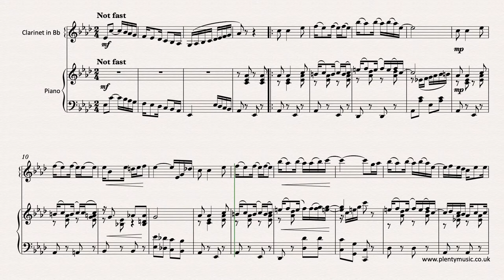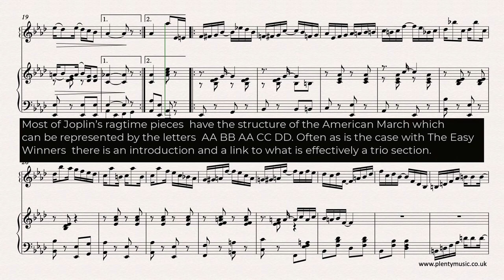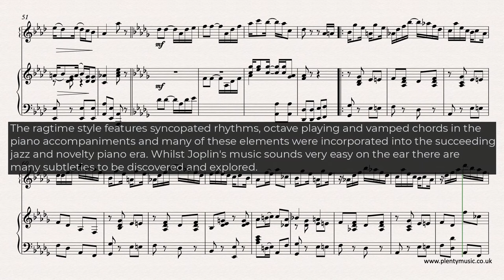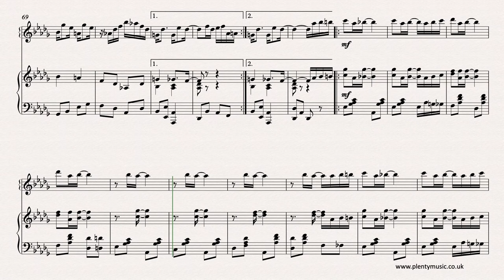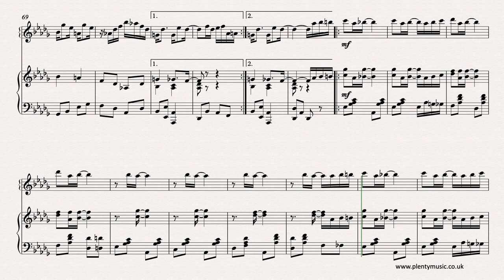Joplin S. | The Easy Winners arr. clarinet in B Flat & piano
TheEasyWinners is an intermediate level ragtime ensemble movement in the form of the American march. Much of composer’s music had its origins as piano music although it is excellent material to arrange for many instruments. Free sheetmusic To access this and other free sheetmusic scores create a PlentyMusic account. Improve musicpractice routines using PlentyMusic sheet music and accompaniment downloads.

This is an excellent ensemble piece suited to being played by a number of different instrument ensembles. In this arrangement for clarinet in Bb with piano accompaniment the sounding key is Ab. The realisation plays back tempo at a tempo of 72 quarter note (crotchet) beats to the minute and the repeats are also played. The formal pattern of Joplin’s ragtime pieces generally have the structure of the American March which can be represented by the letters AA BB AA CC DD. In addition, there can be an introduction and a link as is the case in this score. Piano accompaniments are available from the PlentyMusic as mp3 files and these can be downloaded from the website. They play at the following tempi (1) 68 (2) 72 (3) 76 quarter note (crotchet) beats to the minute.

Ragtime music is one of the first forms of American popular music and has its origins at the end of the 19th century. It should not be played too quickly and for those wishing to know more Scott Joplin’s original piano rolls which are available for listening give an excellent insight into how his music should be played. The ragtime style features syncopated rhythms, octave playing and vamped chords in the left hand piano accompaniments and many of these elements were incorporated into the succeeding jazz and novelty piano era. For those exploring the ragtime style there is much subtlety about the style to be discovered and explored.

Scott Joplin’s music enjoyed a revival after being rediscovered in the early 1970’s. The tragedy is that the composer was not more appreciated and valued in his own lifetime. He was one of the first black musicians be able to read and write music that explored the popular style.

There are several of Scott Joplin pieces and arrangements to be found on the PlentyMusic website. There is also music by Ernesto Nazareth exploring  the ragtime element in a Brazilian context.